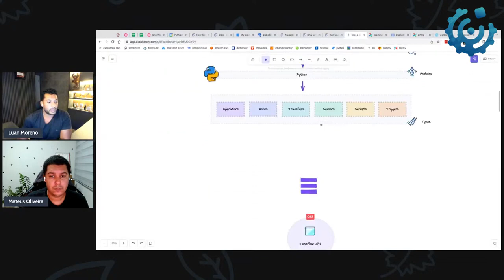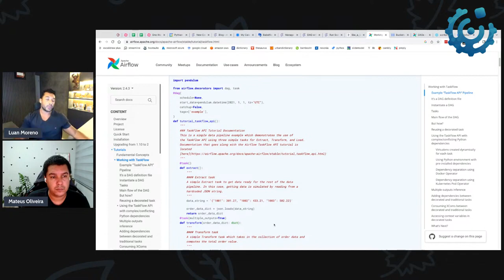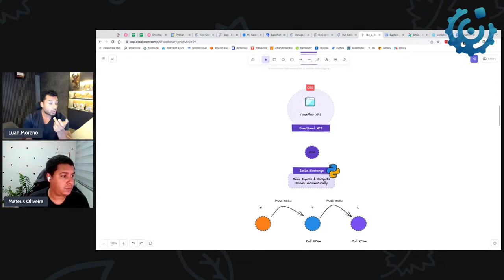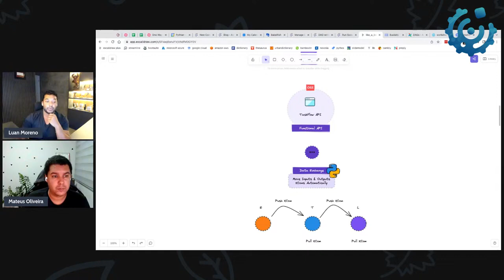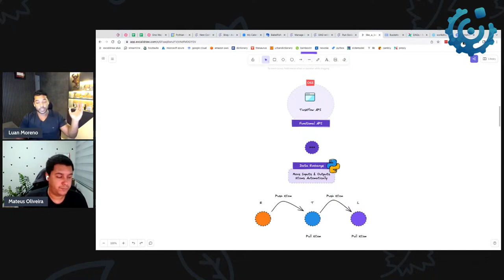Bytes de Dados | TaskFlow API: escreva códigos em Python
Escreva códigos em Python com o TaskFlow API, uma ferramenta que desburocratiza e torna mais simples todo o processo da escrita de pipelines.

A escrita é baseada em “função”. É uma nova forma de se escrever pipelines. Você economiza tempo, que para um data engineer é precioso.

No trecho da Live “Escreva DAGs no Airflow [Like a Boss]” eu explico.